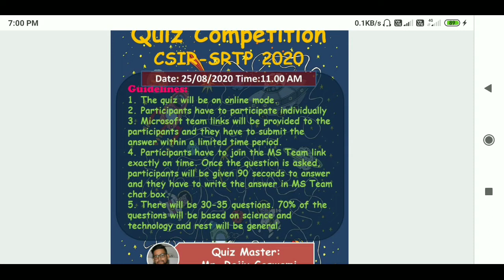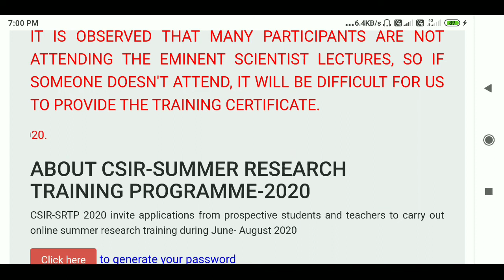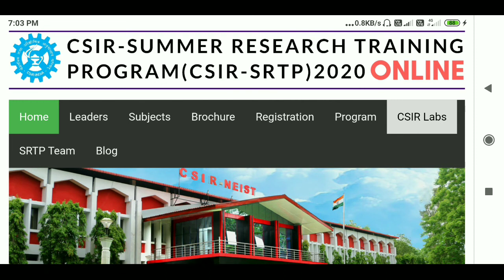CSIR SRTP 2020 : IMPORTANT UPDATED, LAST DATE,QUIZ,AI, EMAIL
upload your reports/Login

 research book

Please find below the new email ids for the report submission.project13